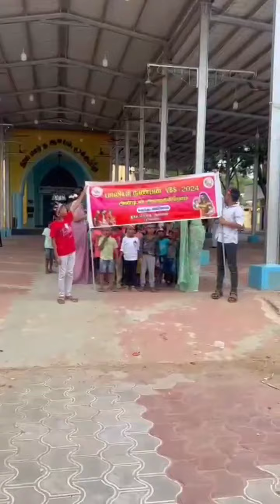VBS பவனி - 09.05.2024